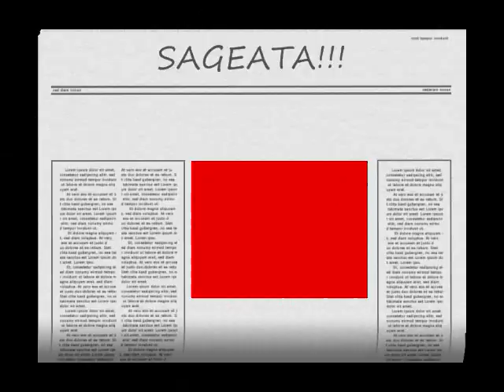MARIUS NICULAE!!!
EL A INSCRIS SEZONUL ACESTA CELE MAI FRUMOASE GOLURI!!!UN TIP DEVOTAT TRUP SI SUFLET ECHIPEI LUI,PT ASTA ITI MULTUMIM!!!